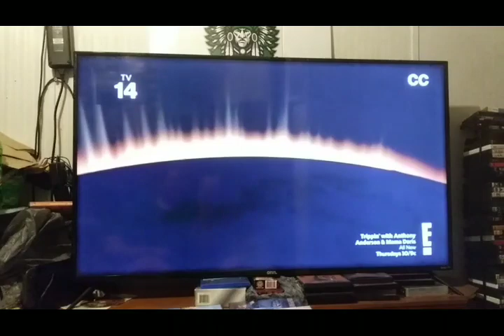Meet The Fockers (2004) E! Intro